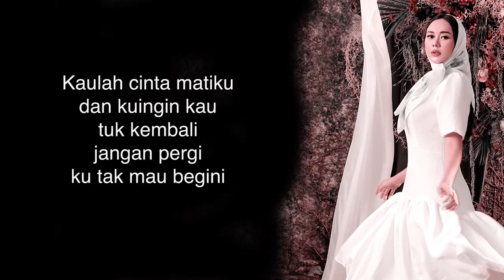Aura Kasih - Cinta Mati (Lyric Video)